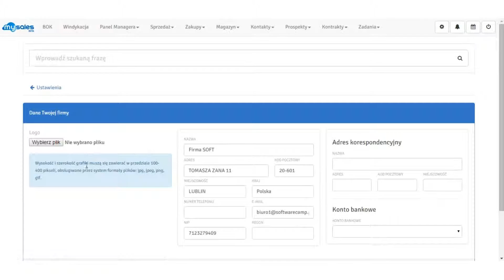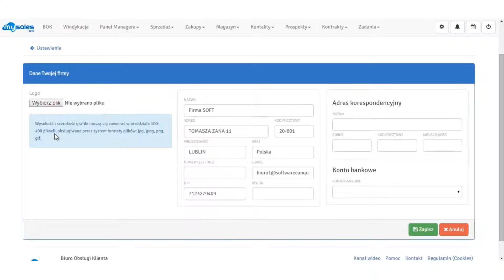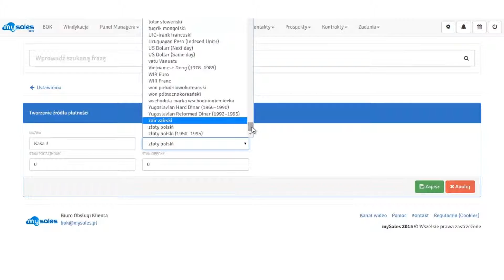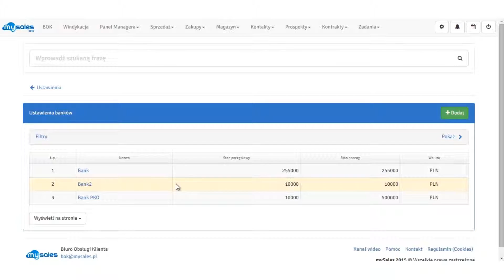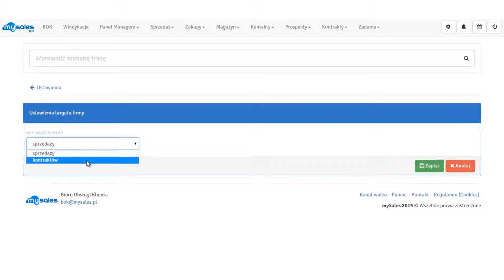Ustawienia podstawowe - mySales